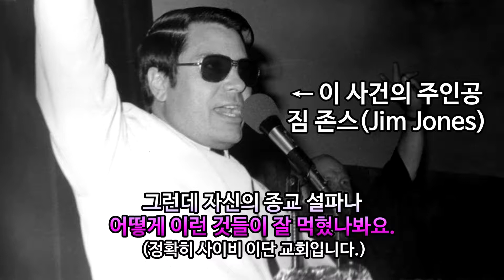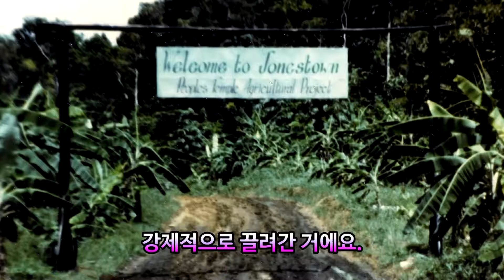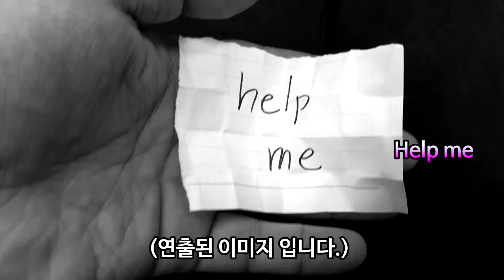오덕포텐 38화 하이라이트 영상 '존스 타운 대학살(Jonestown Massacre)'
오덕포텐 38화 풀버전
특별기획 - 2017년 게임 기대작 베스트 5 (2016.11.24 녹화)

DJ : Rodic a.k.a Sound Holic, B.k Mania, 해운대모쿠진
오디오편집 : Rodic a.k.a Sound Holic
영상촬영, 영상편집 : B.k Mania

오덕포텐 콘텐츠는 여러분의 추천, 시청, 공유, 후원으로 만들어집니다. 오덕포텐에 소액이라도 후원의사가 있으시면 아래 '투네이션' 링크를 통해 후원 바랍니다.

'오덕포텐’은 대한민국 오덕 문화계의 화제가 된 이슈와 인물에 대해 얘기를 다뤄보자는 취지에서 만든 방송 콘텐츠입니다.